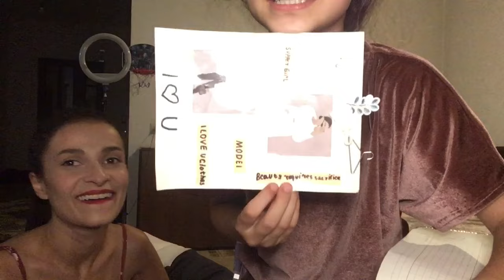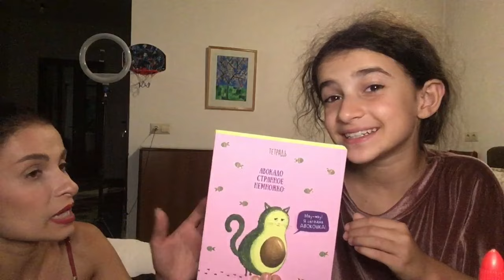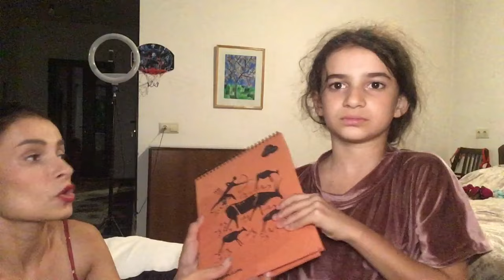Պատրաստում ենք դպրոցական պայուսակը💥💥💥💥💥